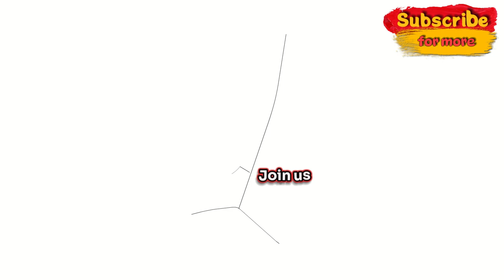I Drew ERling Haaland for 30 Days and Got AMAZING at it!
how to draw erling haaland man city step by step , messi, naimar, mbappe, Erling Haaland, dibroin
how how how to draw